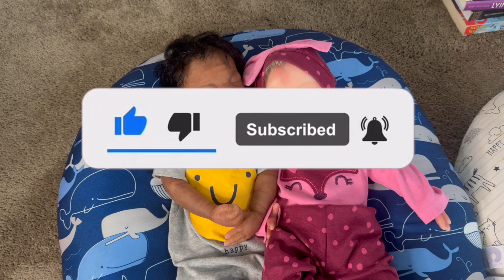Being Careful When Buying | Mya Reborns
Hi guys, in today’s video I give you all a mini story time from back In Dec. This is just a reminder to always use PayPal Goods & Services ☺️